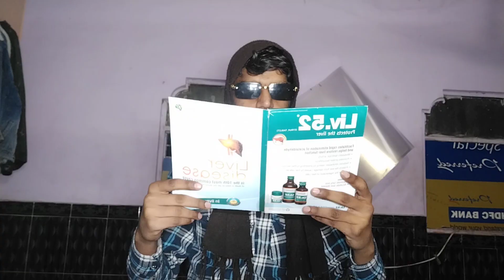mummy mein khelne jaun papa khelne mummy papa mein bittu ke sath khelne jaun mummy papa khelne jaun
is video mein aapko batya gaya hai agar hum ghar balo se puch kar kahin jate hein to unka kesa reaction hoga
mummy mein khelne jaun papa khelne mummy papa mein bittu ke s
 khelne jaun mummy papa khelne jaun